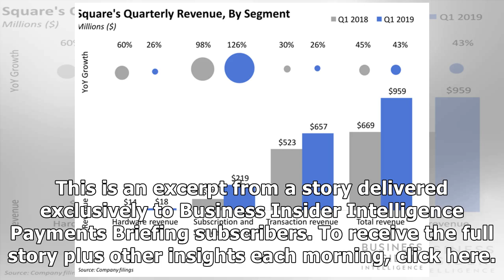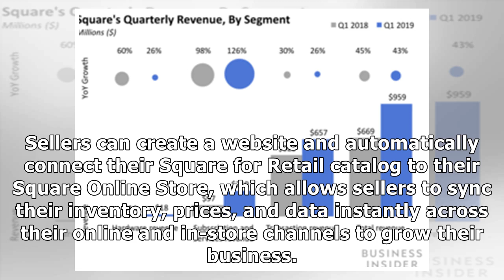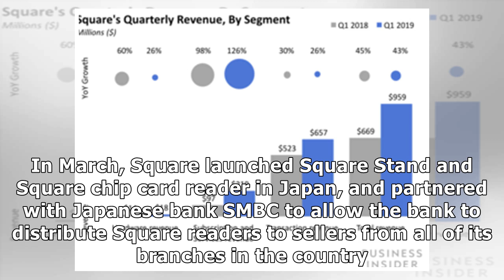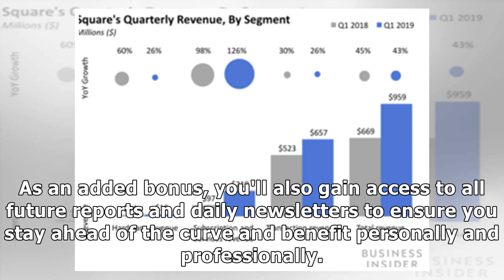Amid decelerating revenue, Square's 126% SSR growth was its Q1 bright spot